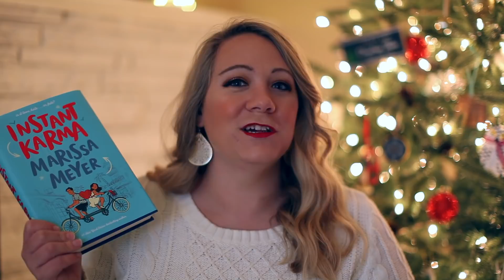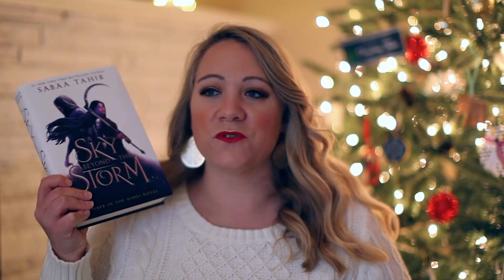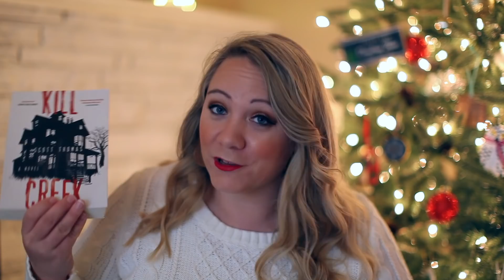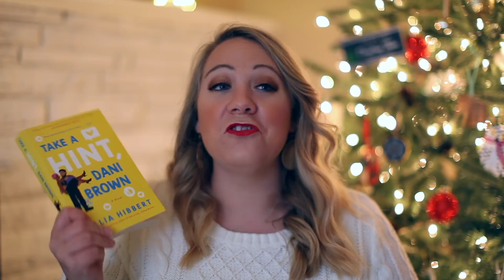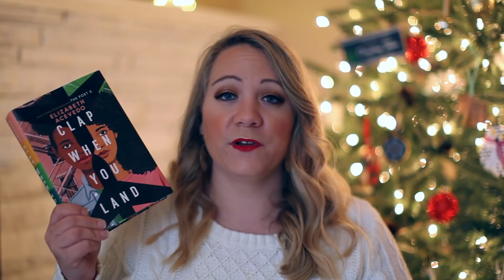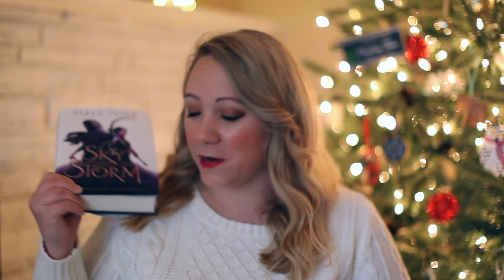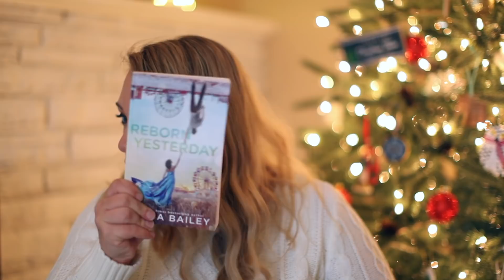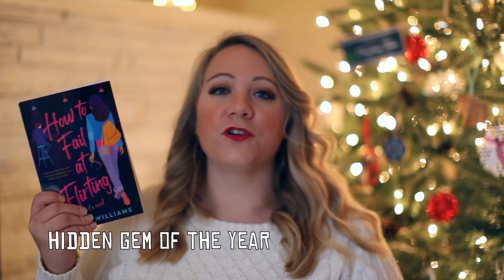2020 READING SURVEY!!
One of my favorite videos to film! The yearly reading survey!

This reading survey was created by Jamie over at The Perpetual Page Turner.